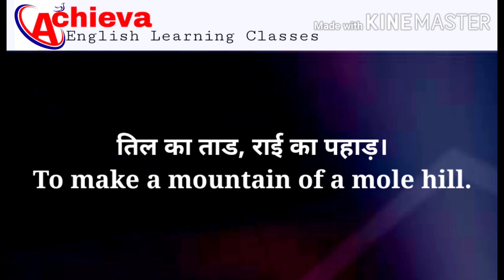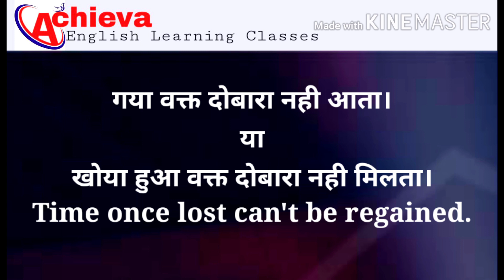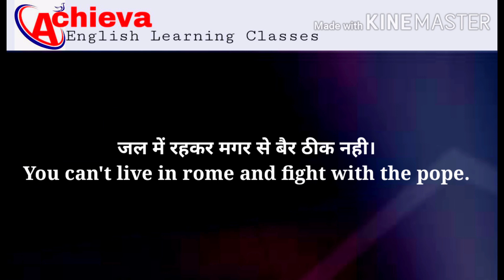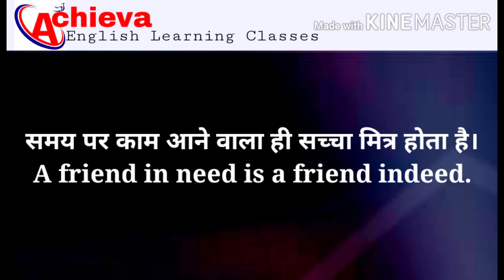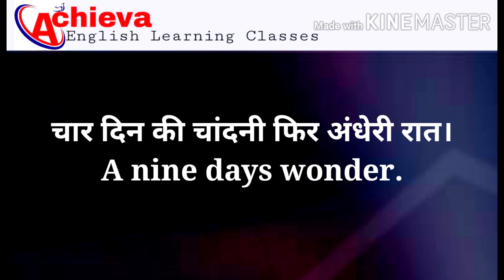Idioms & Proverbs मुहावरे सीखें ( Part -2 )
idioms and proverbs Part-2

Learn world class  English being at your home and make your English speaking more impressive and professional by watching our channel Achieva English Learning Classes.